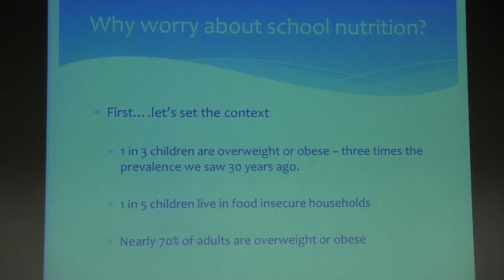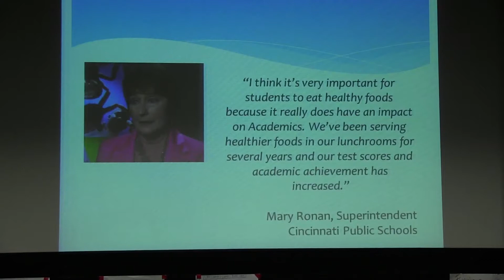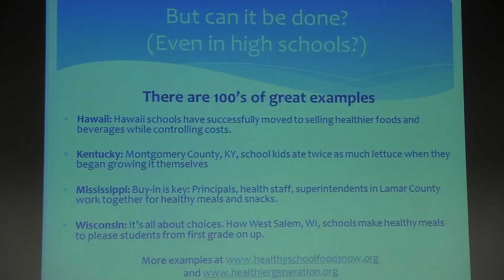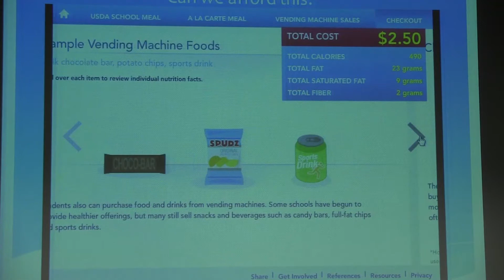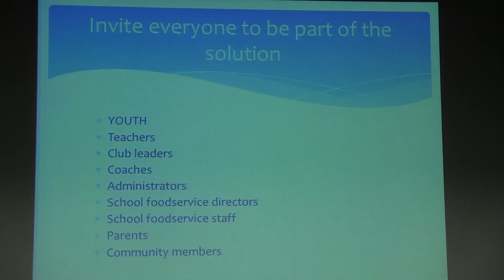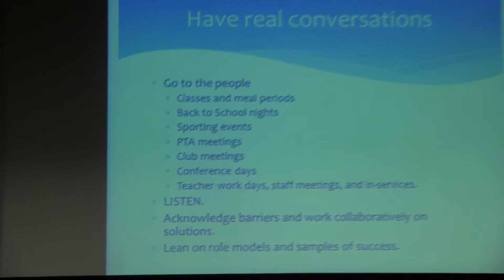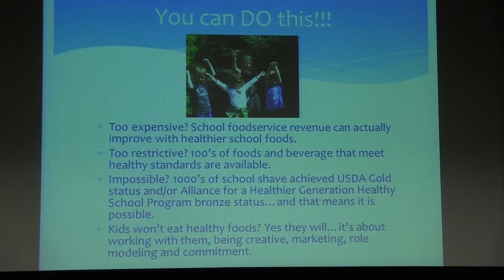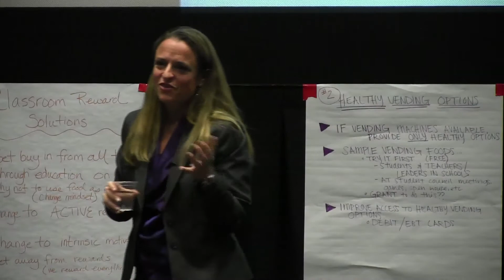"Creating Healthier Generations," with Jessica Donze Black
Let's Move Missoula 2014. Summit for Healthy Children: Food for Fuel and Learning.